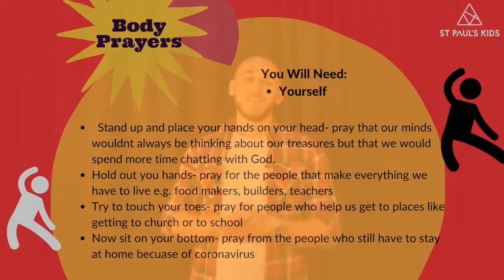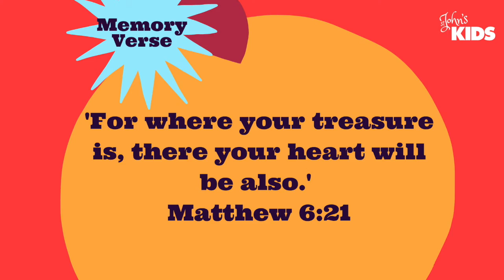St Mellitus KIDS Family Worship Sunday 9th May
This week we are hearing the parable about the wealthy man. Join Colin and the gang as they chat about treasure and lets worship God together.